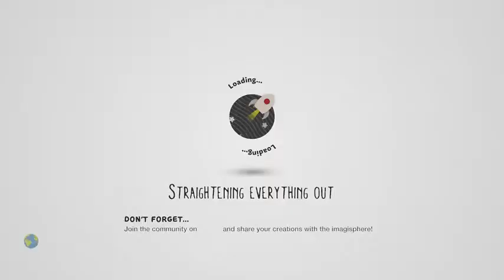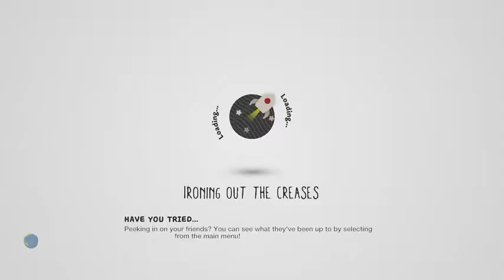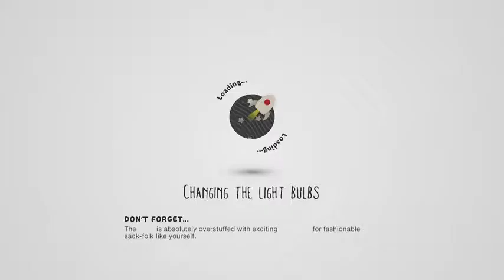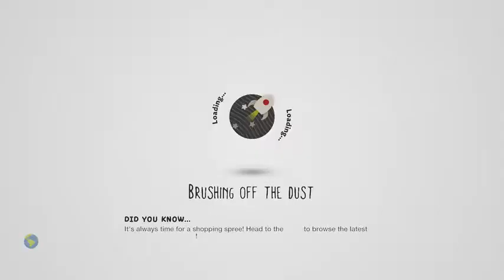LittleBIGPlanet 3 - Freddy Got Yiffed Five Nights at Freddy's DEATHRUN - PS4